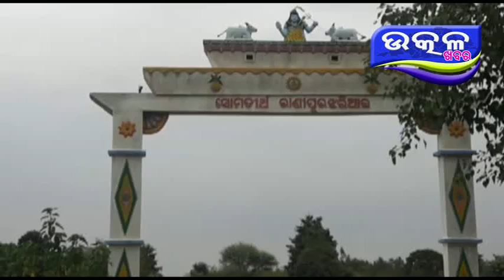ହରି ଶଙ୍କର ଙ୍କ ପୀଠ ରେ ଶ୍ରଦ୍ଧାଳୁ ଙ୍କ ଭିଡ଼ - Ajira Odisha Utkal Khabara